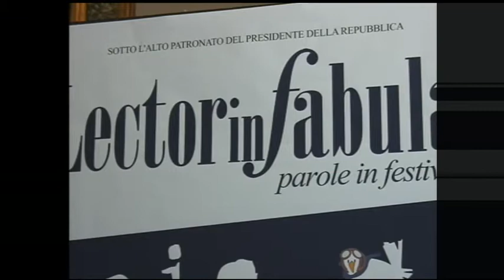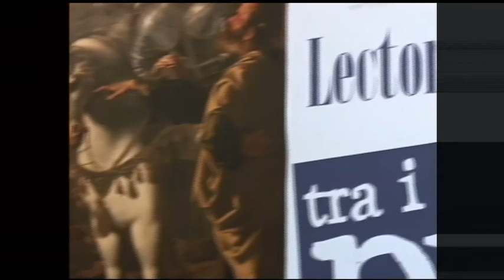Conferenza Stampa - Lector in Fabula 2013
Nella scelta del tema della IX edizione di Lectorinfabula si è voluti partire da una consapevolezza: di fronte alla situazione attuale, le nostre democrazie sono chiamate ad  affrontare la necessaria riduzione delle «diseguaglianze».
Il tema è tornato ad occupare una centralità nel dibattito pubblico, in un intreccio preoccupante tra l'aumento dei divari con la difficoltà di crescita della economia. Punto di partenza è comprendere però cosa si intende per «diseguaglianza» e se ad esempio, la valutazione si deve concentrare  sui «risultati» piuttosto che sulle «opportunità».
Il discorso non può che partire, quindi, dalla esplicita considerazione di quali siano le dimensioni ritenute rilevanti nella valutazione dell'equità.
Non vi è solo la disuguaglianza nelle distribuzioni del reddito, dei consumi, della ricchezza. Vi è una disuguaglianza nelle "competenze funzionali" misurate nella capacità degli individui di comprendere un testo scritto, di svolgere un esercizio o di risolvere un problema, prima da studenti poi da adulti. Vi sono disuguaglianze nel mercato del lavoro, che si manifestano non solo nei livelli retributivi ma anche nei modi in cui l'origine familiare influenza i percorsi di carriera. Vi è una marcata disuguaglianza tra generi nel mondo del lavoro come nella politica, vi sono disuguaglianze tra persone nelle condizioni abitative, nello stato di salute, nella probabilità di sopravvivenza, nella partecipazione politica e sociale.
I campi di indagine della prossima edizione di Lectorinfabula partiranno per forza di cose da una disamina della situazione italiana in proiezione europea con due nodi da sciogliere: il divario Nord-Sud rispetto alle politiche di sviluppo dell'Unione europea e il ruolo (a nostro parere fondamentale) del Mediterraneo d'Europa, i tanto bistrattati PIGS, nel compimento della costruzione politica e identitaria europea. Senza mai tralasciare di mantenere lo sguardo rivolto all'orizzonte del mondo.